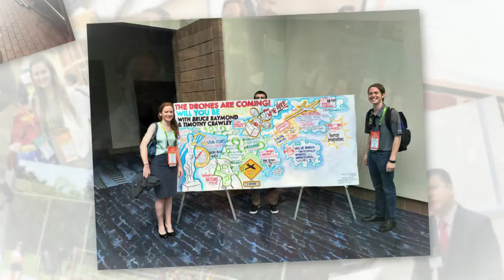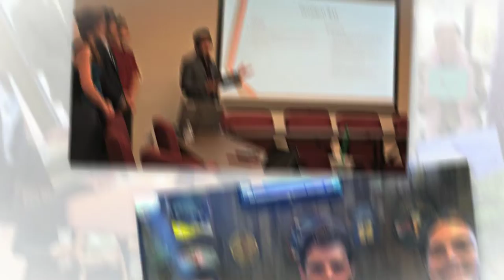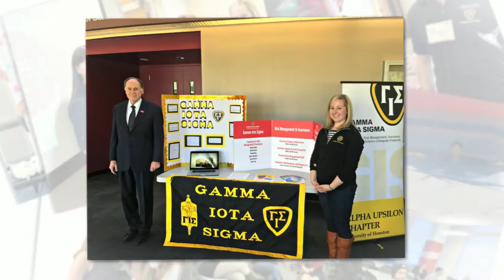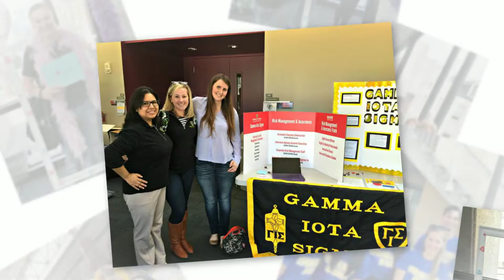Gamma Iota Sigma UH: Spring 2015